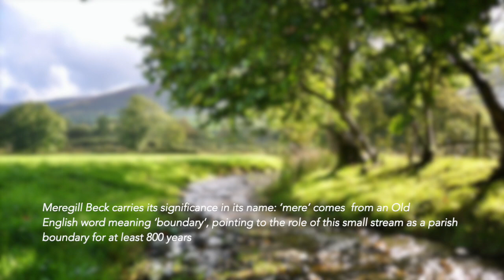Cocker Valley Project - Station Two: Meregill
The third in a series of videos exploring the Cocker Valley in Cumbria.
Photography: Rupert Ashmore, Words & Narration: Angus Winchester, Music: David Ashworth